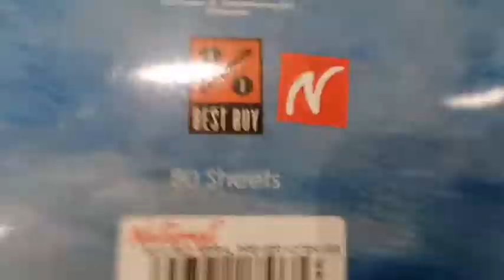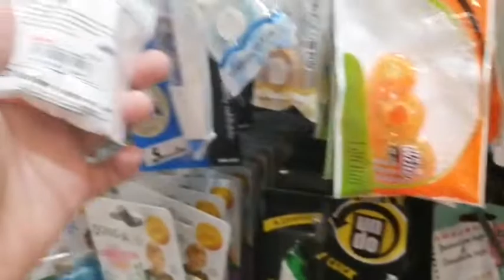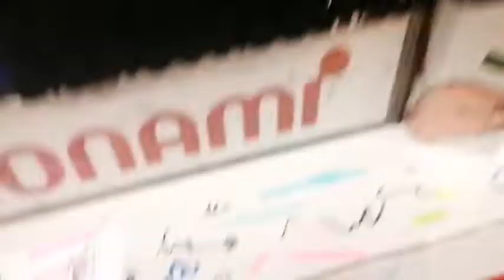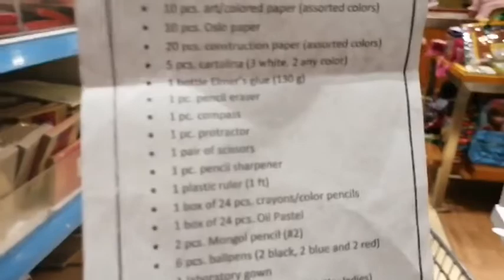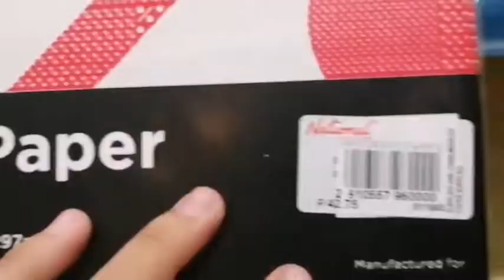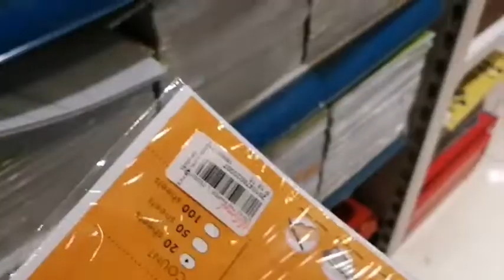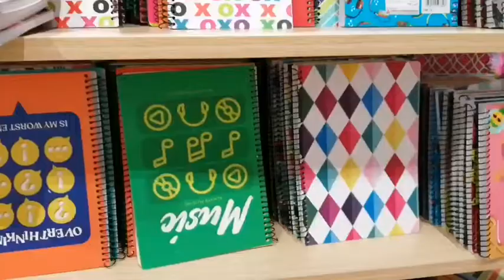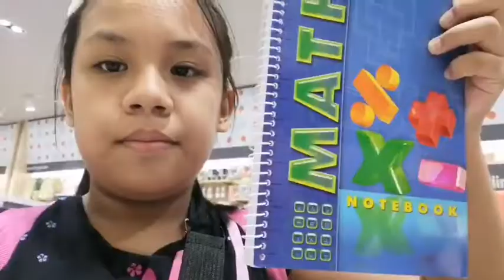BACK TO SCHOOL SUPPLIES SHOPPING 2019! (Philippines) | Nicole Constantino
This video can help you have ideas for your back to school Supplies.